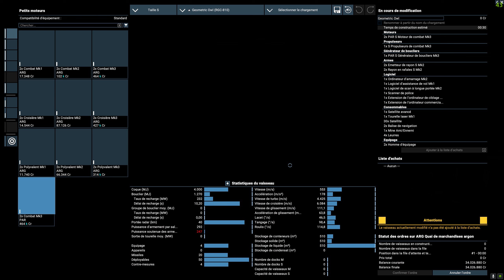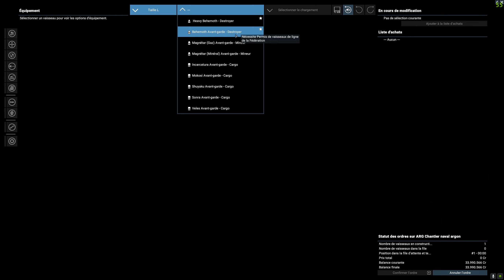X4 Foundations #32 / Je récupère un vaisseau terrien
Je remonte légèrement ma réputation avec les terriens puis je force un terrien à quitter son vaisseau, puisque c'est le seul moyen d'en récupérer pour le moment.